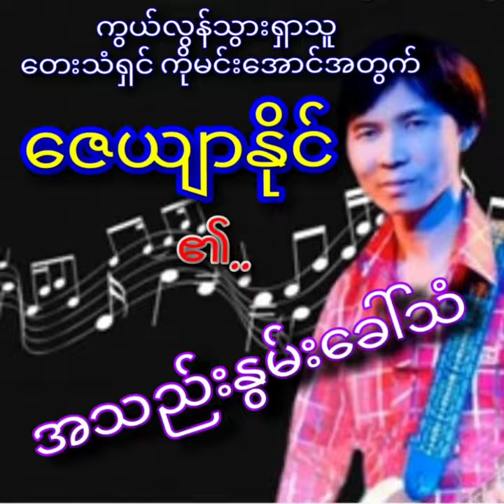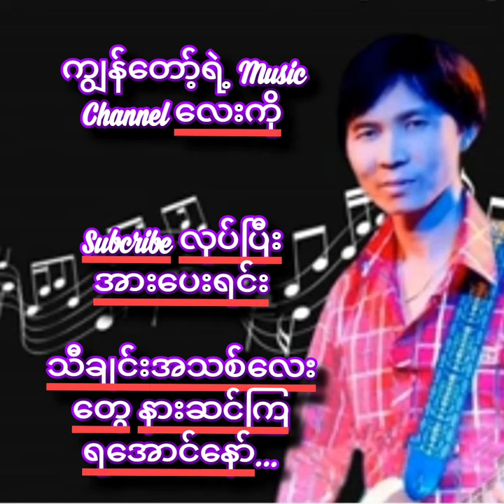Heartbroken Call အသည်းနွမ်းခေါ်သံ.Remember Ko Min Aung ဇေယျာနိုင်Zay Yar Naing Official Audio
ကိုမင်းအောင်အမှတ်တရ သီချင်းလေး
Remember Ko Min Aung
Aritst.= Zay Yar Naing